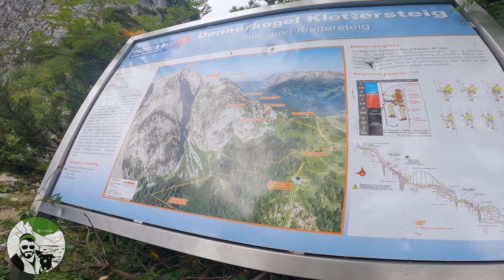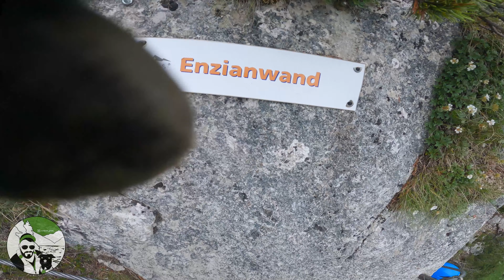Himmelsleiter am Donnerkogel in Gosau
Heute nehme ich euch mit an meinen Spektakulärsten Klettersteig in diesen Jahr, der Donnerkogel. Wir sind extra um 3 Uhr Morgens losgefahren um den Ansturm auszuweichen in diesen Klettersteig.

Bei den mit (+) markierten Links handelt es sich um Amazon-Partnerlinks durch welche ich eine kleine Provision bekommen. wenn ihr auf sie raufklickt und etwas bestellt. Wer mich gerne unterstützen möchte in den noch kommenden Projekten ist herzlich eingeladen. Ich habe alle Produkte mit meinem eigenen Geld erworben. Es existiert keine Kooperation oder Werbepartner die mir diese Ausrüstung zur Verfügung gestellt haben.